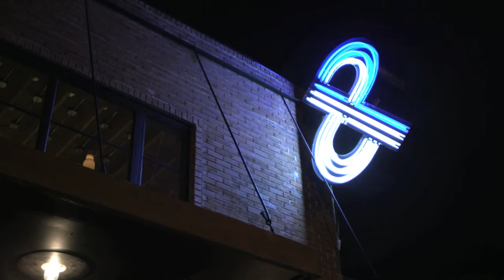The Pass & Provisions: The #6 Best New Restaurants in America 2013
Travel to Houston, Texas to pay a visit to The Pass &amp; Provisions, the #6 best new restaurant in America in 2013. Chef-owners Terrence Gallivan and Seth Siegel-Gardner discuss the single concept behind their two restaurants.

The Pass &amp; Provisions: The #6 Best New Restaurants in America 2013

Starring: Terrence Gallivan and Seth Siegel-Gardner